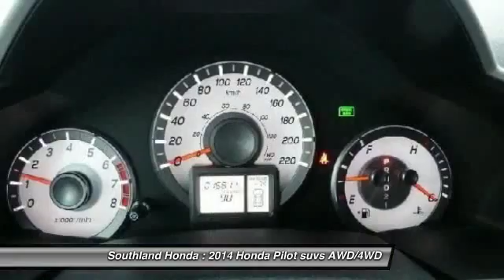2014 Honda Pilot Winkler Manitoba 141333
2014 Honda Pilot EX

Southland Honda
784 Triple E Boulevard
Winkler Manitoba R6W4B3

Pick up this Gray 2014 Honda Pilot, available today at Southland Honda. Featuring Automatic transmission, it has 16800 miles. This could be the one you've been searching for. Contact the dealer at 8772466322 and get behind the wheel today!